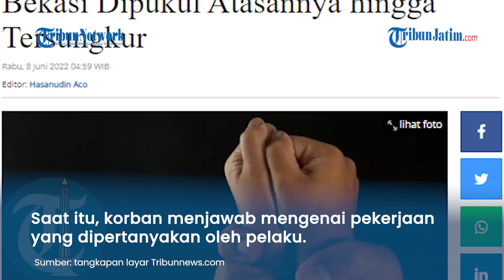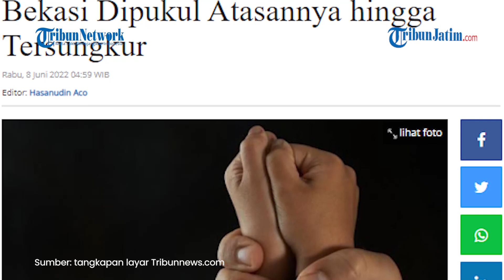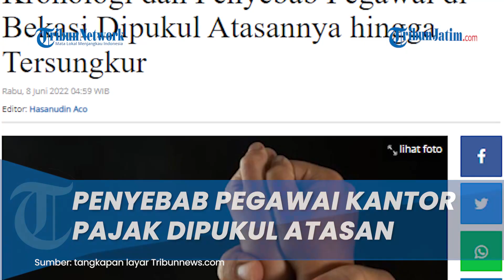Terungkap Penyebab Atasan Kantor Pajak di Bekasi Pukul Bawahannya hingga Tersungkur, ini Kata Polisi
TRIBUNJATIM.COM - Beredar sebuah video pegawai kantoran dipukul atasannya.

Aksi pemukulan itu dialami seorang pegawai hingga tersungkur.

Akibat kejadian tersebut, pelaku pemukulan dilaporkan ke polisi.

Dari video viral itu memperlihatkan seorang pegawai tengah duduk di kursi kerja.

Lalu tepat di depan meja kerja ada seorang yang merupakan atasannya.

Ketika seorang pegawai itu berdiri, langsung dipukul hingga tersungkur dari kurs.

Hal ini juga memancing reaksi beberapa pegawai lain.

Kapolsek Bekasi Timur, AKP Ridha Aditya menanggapi video viral tersebut.

Menurut dia, pihaknya sudah datangi ke lokasi seperti dalam rekaman video itu.

Ia pun membenarkan terkait aksi pemukulan itu.

Menurut Ridha, keduanya merupakan atasan dan bawahan salah satu kantor pajak di Bekasi, Jawa Barat.

"Jadi, korban dengan pelaku adalah atasan langsung," kata AKP Ridha, Selasa (7/6/2022).

Menurut Ridha, berdasarkan keterangan korban jika pelaku memberikan pekerjaan kepadanya tentang survey dan diberi tenggang waktu sampai hari Senin tanggal 06 Juni 2022 agar diselesaikan.

Kemudian Senin 06 Juni 2022 sekitar jam 08.00 WIB, korban dipanggil pelaku dan menanyakan tentang pekerjaan tersebut.

Saat itu, korban menjawab mengenai pekerja yang dipertanyakan oleh pelaku.

Dimana tugasnya itu telah dikerjakan dan bukti pun sudah ditunjukkan.

Hanya pelaku masih bersikeras bahwa korban belum mengerjakan.

"Kemudian pelaku menanyakan kepada korban kenapa pada hari Sabtu Minggu ditelepon nomor tidak bisa diangkat dan pelaku juga menuduh korban bahwa memberikan nomeo HP palsu di data kepegawaian," katanya.

Hanya saja, korban mengaku jika nomor yang diberikan adalah nomor istrinya.

Kemudian pelaku masih ngotot tak terima atas penjelasan korban tersebut.

Sebagai bukti, korban meminta istrinya untuk meng-capture riwayat panggilan.

Namun rupanya tidak ada panggilan seperti yang disampaikan pelaku.

"Pelaku masih tidak terima kemudian korban membalikkan badan mau pergi. Namun tiba-tiba dipukul sekali oleh pelaku menggunakan tangan kanan mengenai rahang kiri korban hingga korban terjatuh," katanya.

Terkait peristiwa tersebut, korban pun akhirnya melaporkan atasnya itu ke Polsek Bekasi Timur.

Ridha mengaku sudah menerima laporan tersebut.

Kasus tersebut masih dalam penyelidikan dan pemeriksaan saksi-saksi.

"Laporan sudah kami terima dan sementara masih dalam tahap proses pemeriksaan saksi-saksi terkait tahapan penyidikan," ucapnya.

Artikel ini telah tayang di Tribunnews.com dengan judul Kronologi dan Penyebab Pegawai di Bekasi Dipukul Atasannya hingga Tersungkur,